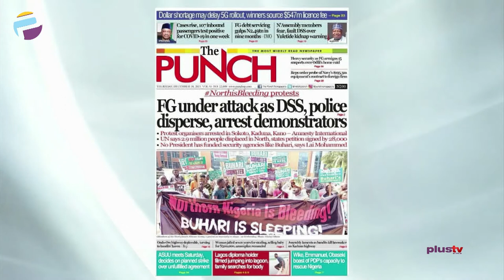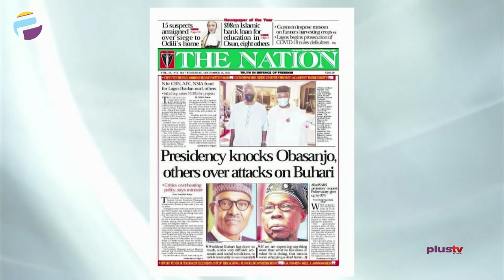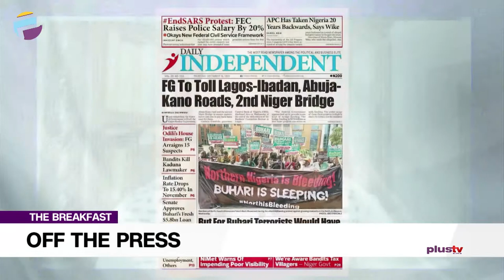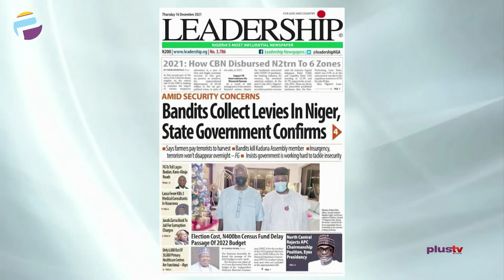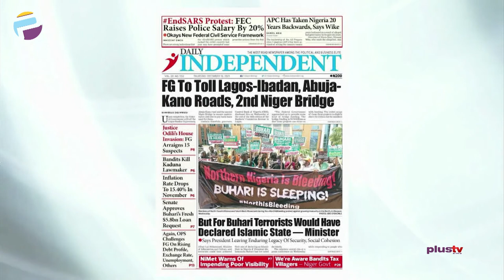F.G. To Toll Lagos-Ibadan, Abuja-Kano Roads, 2nd Niger Bridge | OFF THE PRESS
Ezekiel Nya-Etok, Public Affairs Analyst joined Justin Akadonye and Mercy Ebokpo to review the biggest stories in Newspapers today.